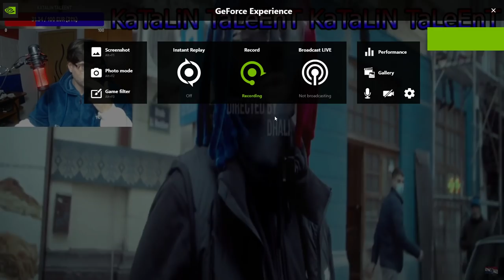katalin taleent reactioneaza la BVCOVIA - CEL MAI TRIST REFREN